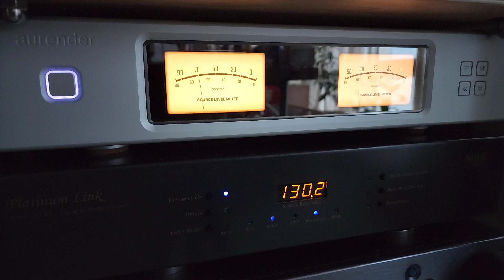[FILE] 잔나비: 가을밤에 든 생각 (JANNABI: A thought on an autumn night), 잔나비 소곡집 I (JANNABI's Small Pieces I)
■ I don't directly upload digital sound source files protected by license. This is a video recorded by my mobile phone of a paid sound source file that was downloaded for a fee at GENIE MUSIC and played with my audio devices, so please understand that the tone sounds slightly different and the sound quality is slightly lowered compared to the original sound source file.

※ I would like to dedicate this song to HJ, whom I respect.

# MEDIA (FILE)
☆ Playback sound through the audio system was recorded directly on my mobile phone.
- Title: 가을밤에 든 생각 (A thought on an autumn night)
  • 16bit digital file, FLAC, DRM
  • This is a paid music file that was downloaded at cost from GENIE MUSIC.
- Artist: 잔나비 (JANNABI)
- Album: 잔나비 소곡집 I (JANNABI's Small Pieces I), 2020

# AUDIO COMPONENTS
☆ A digital audio settings similar to analog audio sound
- Music server/streamer: Aurender N10
- DAC: MSB Platinum Link
  • R2R DAC
- Line Transformers: Malotki E4-M
  • Vintage Repeating coil, 1:1.42
  • West Germany (1957)
- Pre-amplifier: Audio Research Reference 5SE Line-Stage
- Power amplifiers: Audio Research Reference 250 Monoblock Amplifiers
- Speakers: ATC SCM150 PSLT
- Accessories: Kimber Orchid AES/EBU cable, van den Hul RCA intercables, Hotdog Flatfish Insulators and HIFISTAY Rack

# Please note that this video was recorded on my smartphone (Samsung Galaxy S22 Ultra), so the recorded sound quality sounds worse than the sound quality of the music I hear directly from my audio system.
I don't extract (rip out) the sound sources directly from the LP or CD media.

# If you listen to this music with headphones or earphones, you can listen to it more accurately in terms of sound quality. Also, if you press the gear button on the top right of the YouTube screen and choose 1080p or 720p instead of automatic playback quality, you can listen to it with better sound quality.

# This video uploaded to this YouTube repository for my audio system devices matching test and shared in accordance with relevant laws for fair non-commercial use.